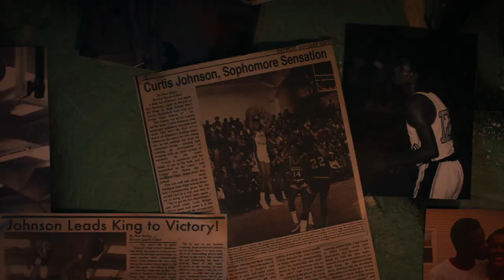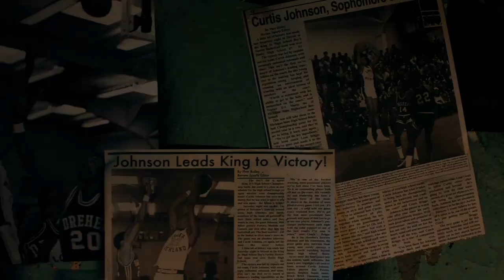Curtis 2021 Official Trailer HD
A former basketball star battles with his mental illness while scouring the streets of Detroit with a young boy, in search of his lost high school championship ring. Available November 2.

Directed by Chris Bailey
STARRING: Dwight Henry, Alex Henderson

1091 Pictures